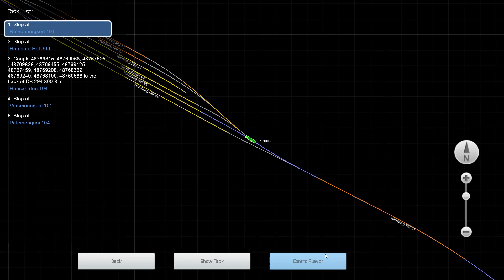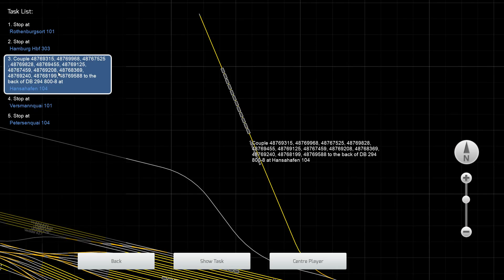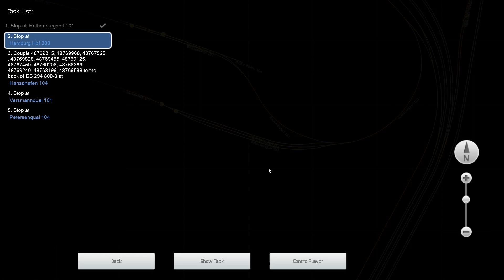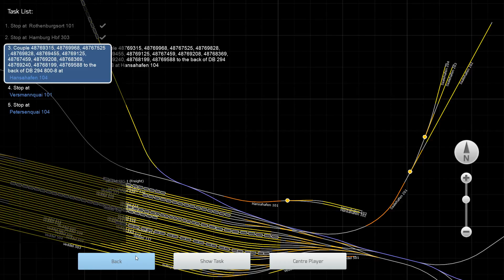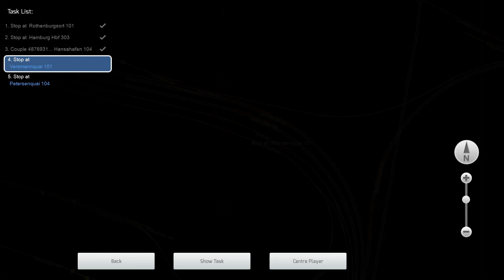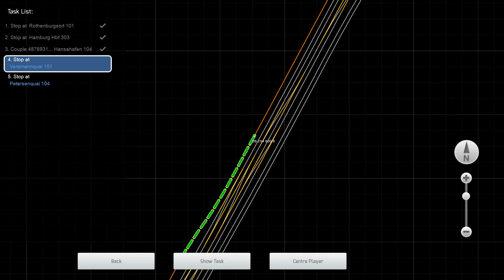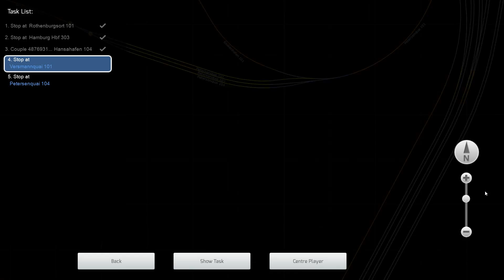Seggins Productions... Why is it always night? - Train Simulator 2016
Today I did a relatively short mission where I had to move around a bunch of train cars, for some reason it always seems like these missions are at night so best to watch it in a dark room.